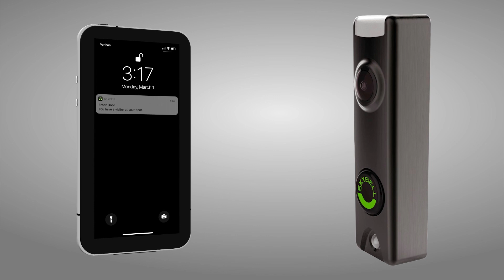The WE SHOULD KNOW Show 9-28-2021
Mike Hodgson, developer of the VIPER radio communications program and network, talks with JW about the grassroots of the project and how VIPER has been a success at joining EMS, Law Enforcement, Health Care Facilities and other public service locations together in communications